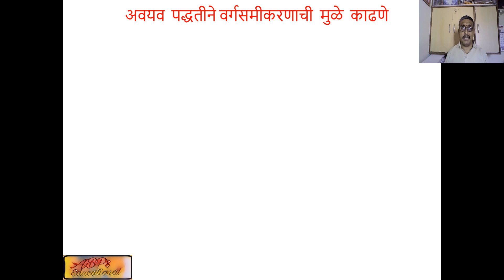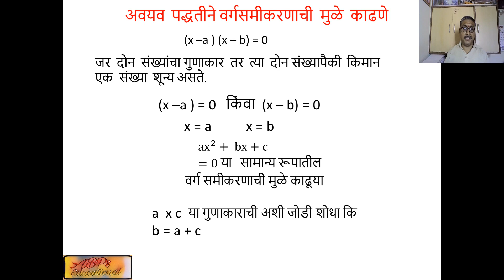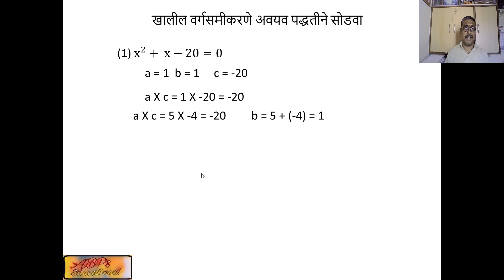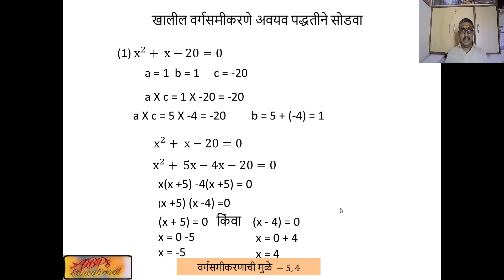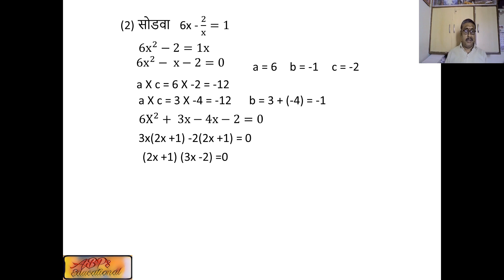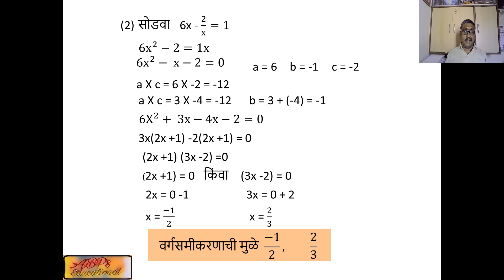Solution of a quadratic equation by factorisation method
विद्यार्थी मित्रांनो आजच्या  व्हिडीओ मध्ये वर्ग समीकरणाची मुळे  अवयव पद्धतीने काढणार आहोत